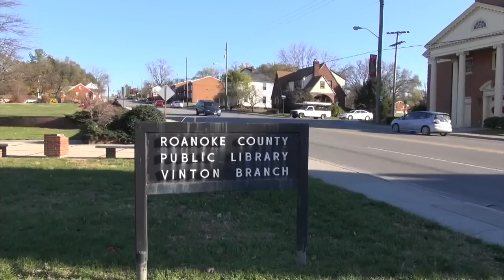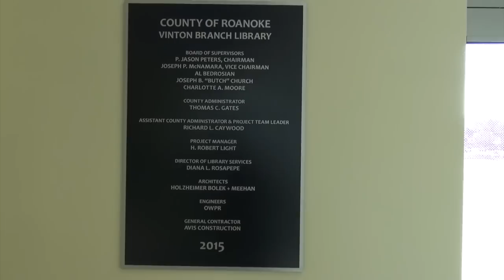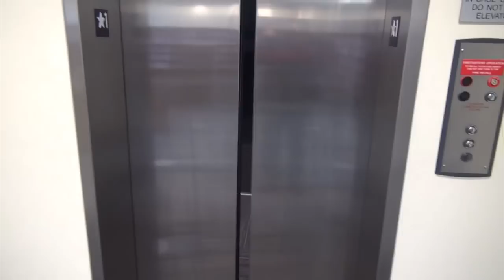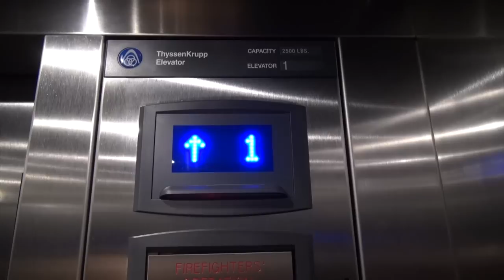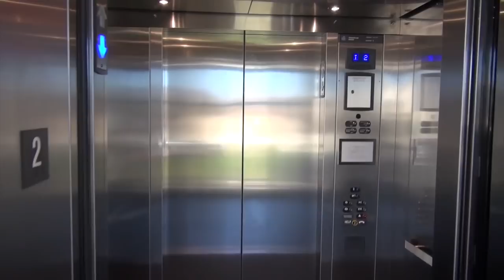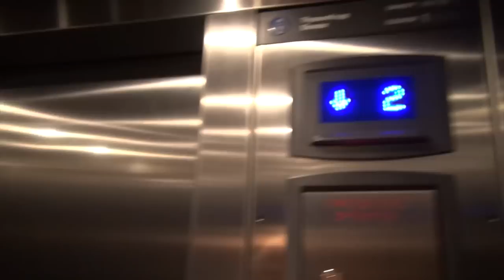elevaTOUR of the new Vinton Public Library with Thyssenkrupp elevator Vinton VA (tour)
(11/23/2015)  This is a VERY impressive facility and definitely  much nicer than the old library.  They have an outdoor patio, coffee shop, 2 fireplaces, 40 computers, highspeed internet access, and of course a ThyssenKrupp Elevator.